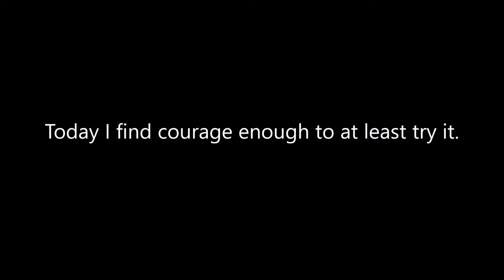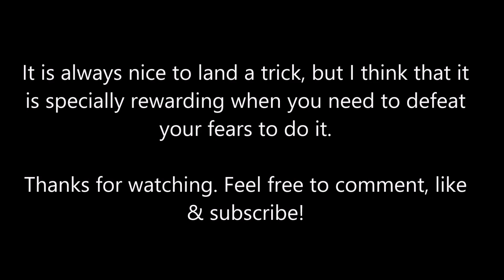Father daughter skate 29: Ollie the bank to boardslide.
I commit to learn to ollie the bank into a bs boardslide. I have thought about this trick so many times, but I have never dared to try it. Now it is finally time to face this demon!